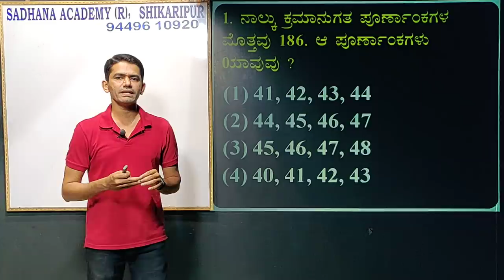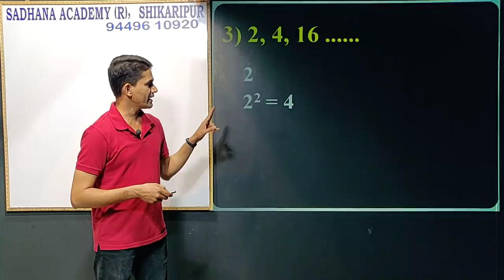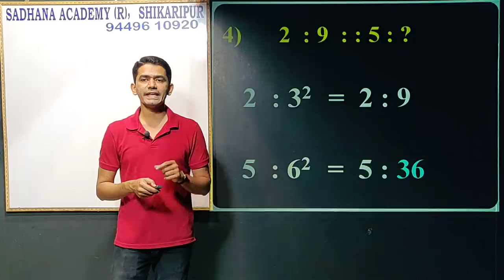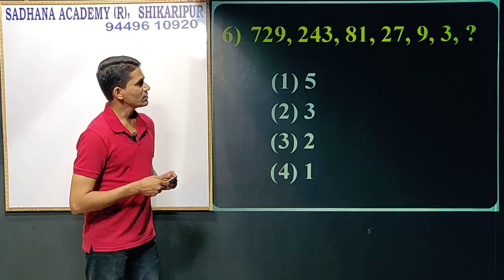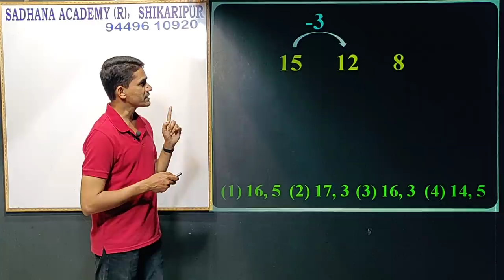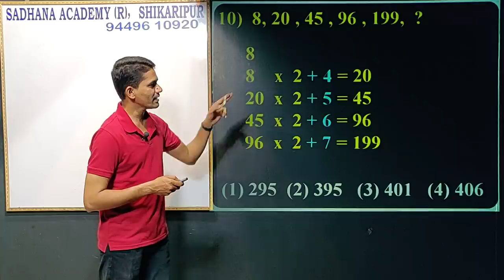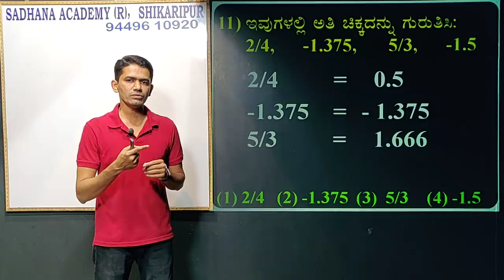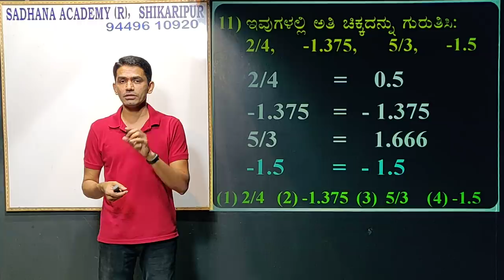Mental Ability | Number Series | Manjunatha B | Sadhana Academy | Shikaripura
Mental Ability Questions only

Mental_Ability
Test_Of_Reasoning
Number Series